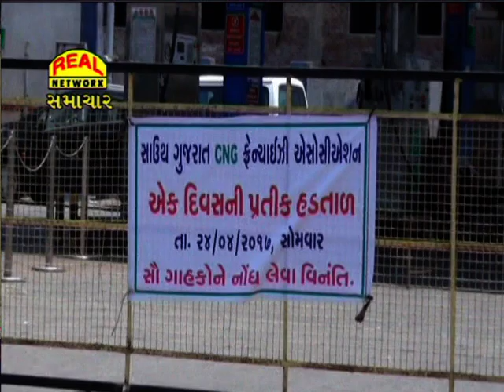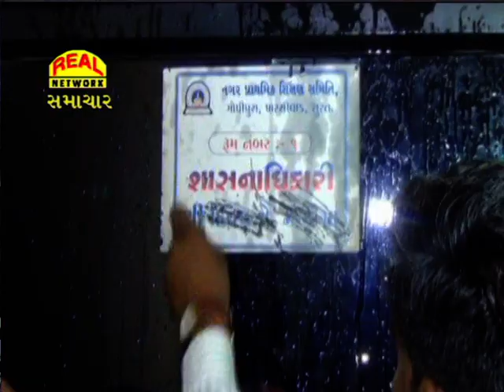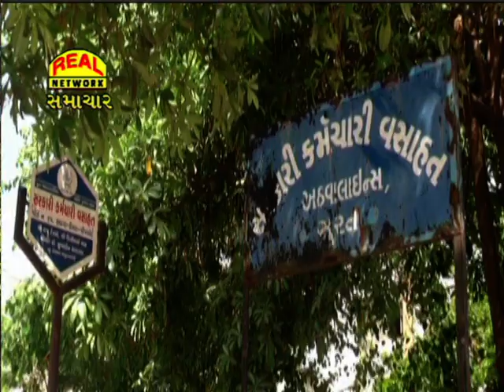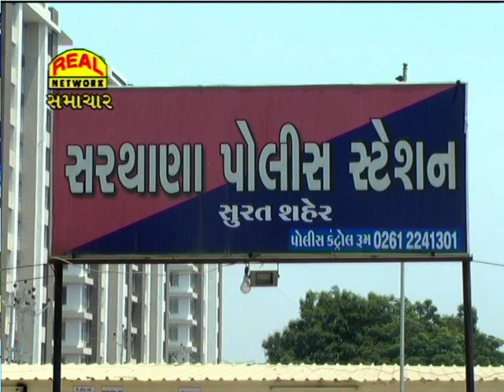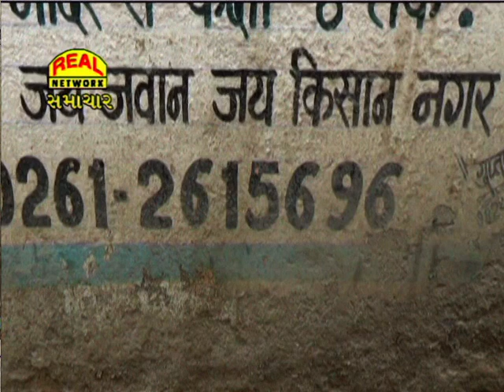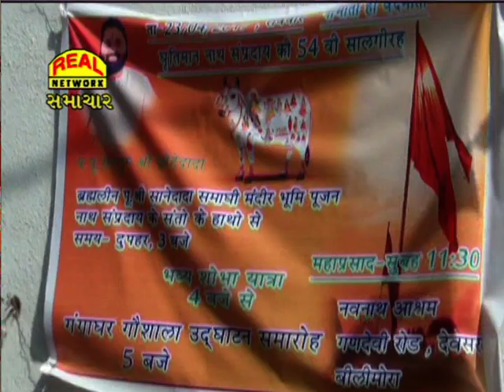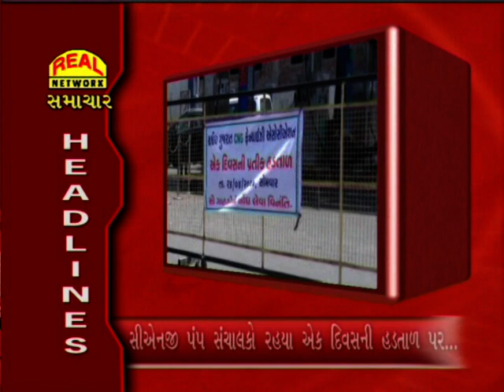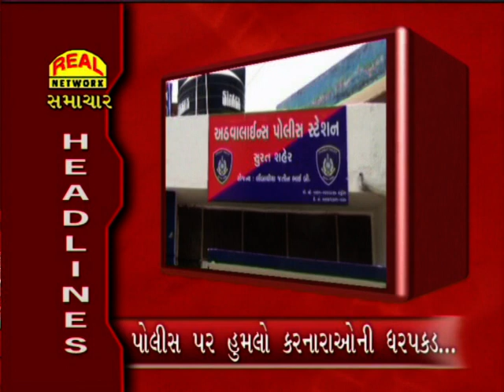REAL NEWS 24-04-2017